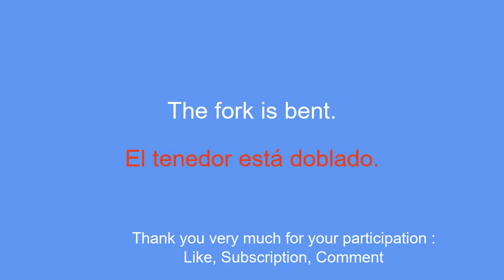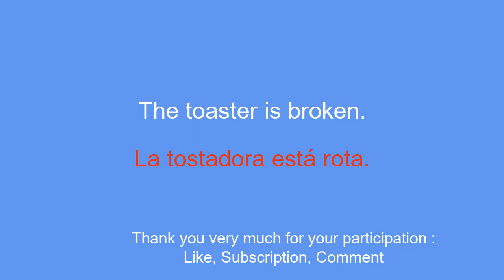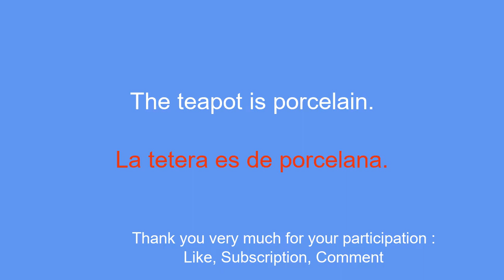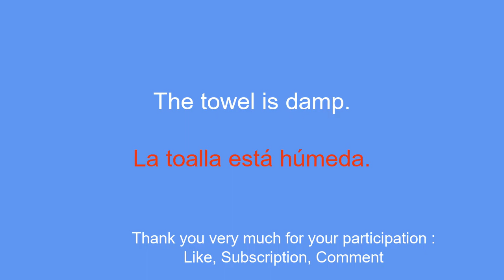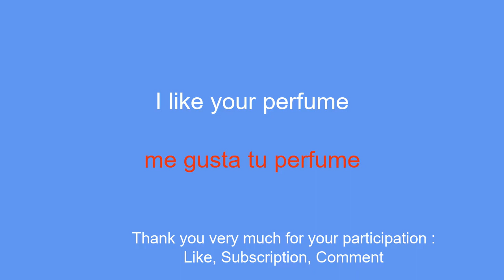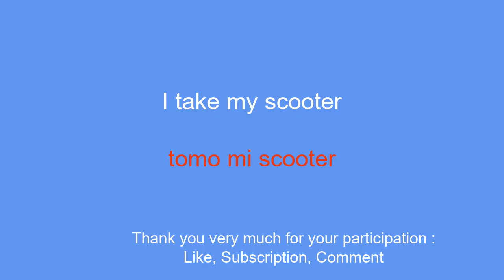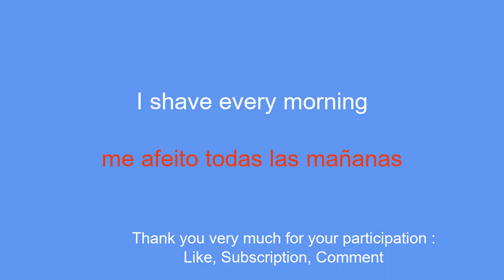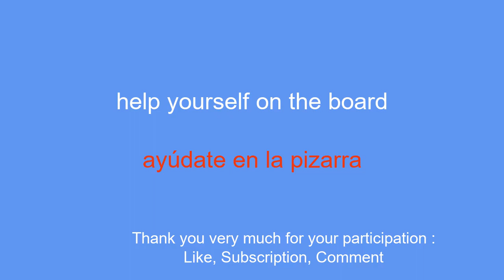The 50 most important words and phrases to learn in Spanish